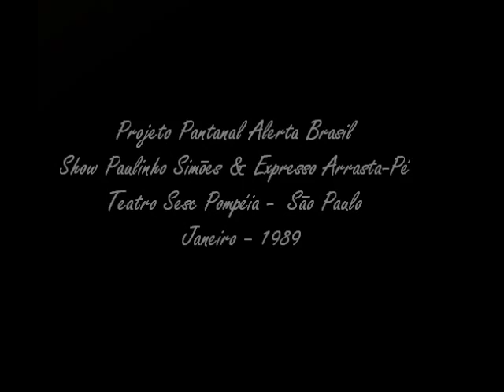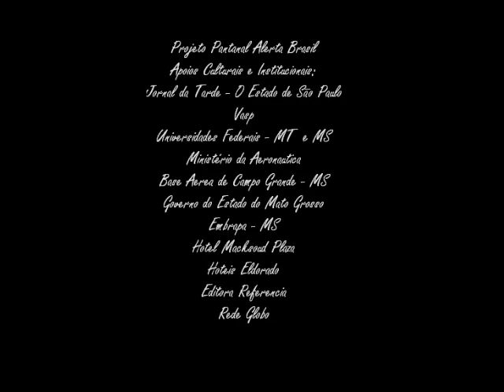Paulinho Simões & Banda- Parte 1- Pantanal Alerta Brasil- Teatro Sesc Pompeia- Sampa- 1989